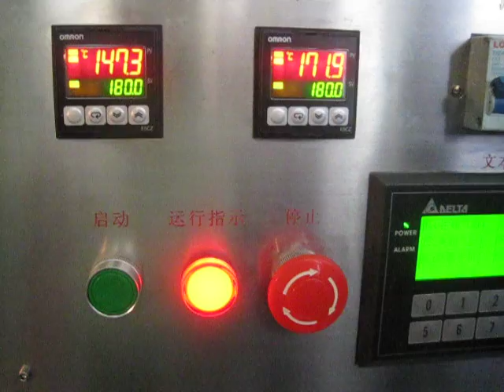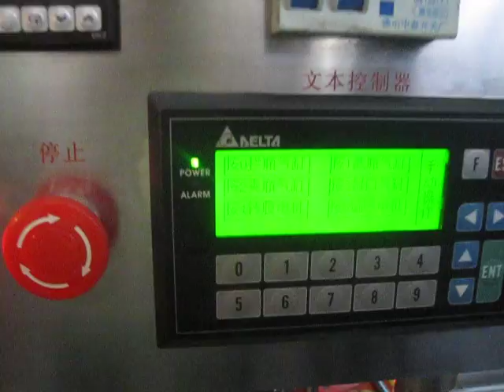Automatic aluminum foil sealing machine